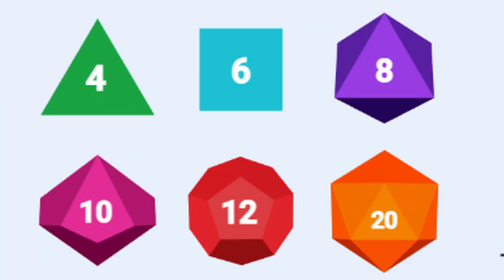RCCW Exclusive: The Great Grinning (Grounding) Challenge!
At the New Beast Year Special of RCCW 24/7, we saw the impressive debut of this interesting gent by the name of Grinny Grinnsby as he was the second longest lasting superstar in the battle royal! (Only being outlasted by Earth-6969 WWE Champion Mike Knox) But now it seems he would like to give the RCCW Universe as well as all of the CAW League Of Nations a formal introduction as well as make a challenge for... CCW's The Great Grounding? Hmm, I guess no one told him it was already booked. Aaaanyway, let's listen in anyway!